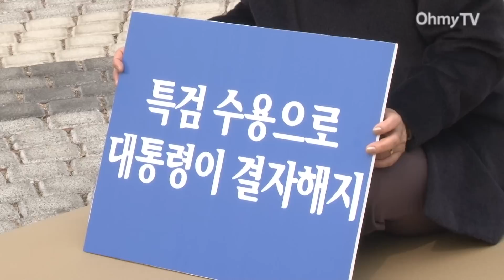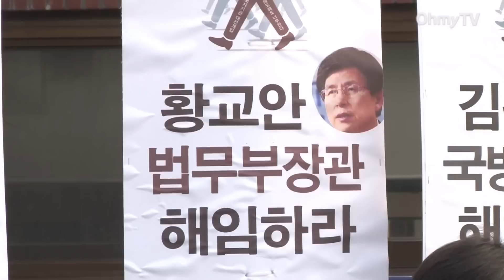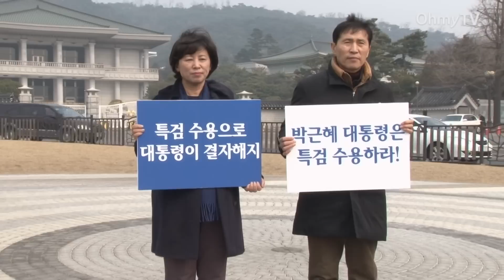"특검 입장 밝혀라" 남윤인순·이학영 의원 청와대앞 단식농성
박근혜 정부 취임 일주년을 하루 앞둔 오늘(24일) 청와대 앞.

국가기관 대선 개입의 진상을 밝히기 위해 특검 도입을 촉구하는 민주당 의원들의 단식농성과 남재준 국정원장 등의 해임을 요구하는 참여연대의 기자회견이 연달아 열렸습니다.

남윤인순·이학영 민주당 의원은 '국가기관의 선거 개입 의혹에 대한 진상 규명 없이는 앞으로도 제대로된선거를 치룰 수 없다'며 취임 1년이 될 때까지 이 문제를 끌어온 박근혜 대통령을 비판했습니다.

[이학영 민주당 의원] "선거과정에서 국가기관이 불법 선거개입을 했다는 의혹이 있는데, 이것을 명확히 밝히지 않고 어떻게 민주주의 국가의 가장 기본인 선거를 앞으로 신뢰있게 치룰 수 있겠습니까."

이들은 "내일 기자회견에서 특별검사를 임명하여 범정부적차원의 대선개입 사건 일체에 대하여 철저히 수사하게 함으로써, 사건의 진상을 규명하겠다고 약속해 달라"며 오늘부터 임시국회 기간동안 1차 단식 농성에 들어가겠다고 밝혔습니다.

이들은 '민주당이 부족한 모습을 보여온 건 사실이나 결코 특검을 포기한 건 아니'라고 주장했습니다.

[이학영 민주당 의원] "사안이 많다보니까 당 지도부는, 그때그때 현황에 대응하다보니 '특검이 사실 방기하는 거 아닌가'하고 국민들이 보시는데 그러기 때문에 저희들이 '특검은 사라지지 않는다, 끝까지 쥐고 간다'는 의지표현으로 이렇게 나왔습니다."

참여연대는 '박근혜 정부가 국정원과 법무부, 국방부의 국가기관 대선 개입 의혹을 밝히는 것을 방해하며 우리 사회의 신뢰를 무너뜨렸다'고 주장했습니다.

이들은 '박 대통령이 민주주의 사회의 퇴행을 막기 위해서 남재준 국정원장·황교안 법무부 장관·김관진 국방부 장관을 해임시켜야 한다'고 말했습니다.

[이석태 참여연대 공동대표] "참여연대는 남재준 황교안 김관진 3명을 교체하는 것으로 민주주의 퇴행 1년을 반복하지 않겠다는 의지를 보여줄 것을 박근혜 대통령에게 엄중히 요구합니다. 박근혜 대통령은 이 세 사람을 해임하면서 집권 2년차를 맞아야 합니다. 이 요구를 또 외면하고 박근혜 정부 2년에도 민주주의 회복을 방해하고 법치를 파괴하는 행태가 이어진다면 국민들의 더 큰 저항이 일어날 것을 명심해야 할 것입니다."

취임 일년이 다 되도록 '국가기관의 대선 개입' 진상규명에 나서지 않는 박근혜 대통령. 국민들의 의심이 더 깊어집니다.

오마이뉴스 곽승희입니다.

(영상 취재·편집 - 강신우 기자)